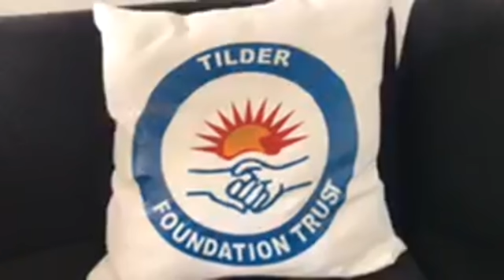Update on the case of Tapiwa Makore (7). Tabby Chikeya updates us on Thanks Makore bail ruling & DNA